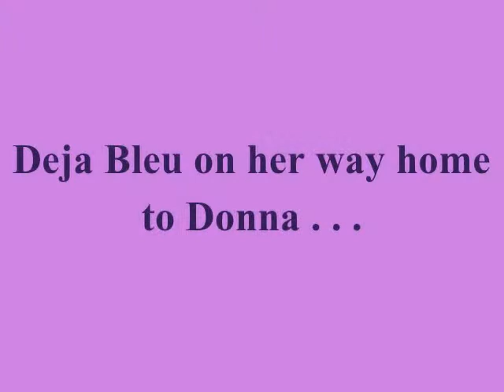Deja Bleu getting ready to leave with Ray.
Ray is the shipping carrier to drive Deja Bleu from Roxies Doxies in Idaville, IN to her new Mom, Donna, in Fishkill, NY.